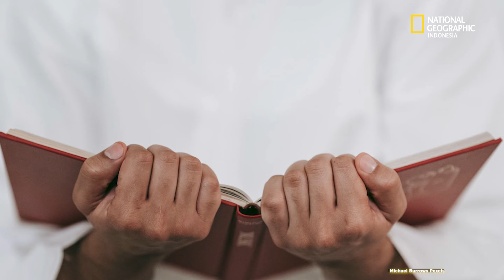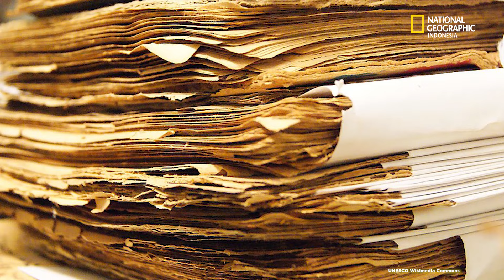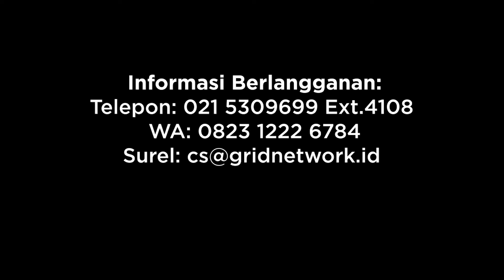Timbuktu, Pusat Ilmu Pengetahuan dan Peradaban Islam di Afrika Barat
Kota di Afrika Barat ini yang sering disebut sebagai ujung dunia dimasukkan ke dalam Daftar Warisan Dunia pada 1988, berabad-abad setelah masa keemasannya.

Timbuktu merupakan pusat ilmu pengetahuan Islam. Rumah bagi 25 ribu mahasiswa dan madrasah yang berfungsi layaknya mata air bagi penyebaran Islam di seluruh Afrika dari abad ke-13 hingga 16.

Riset oleh Gita Laras Widyaningrum
Video oleh Lastboy T.S
Narator oleh Silvia Triyanti Luis
Video Editor oleh Aga Akbel Pratama